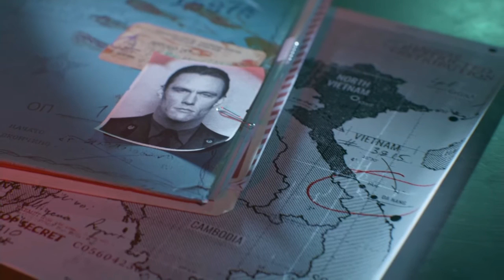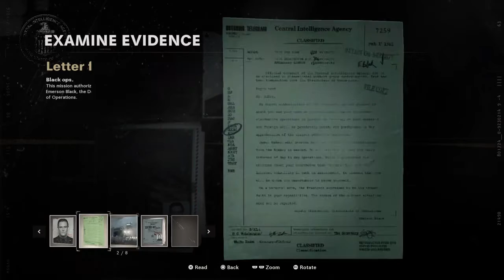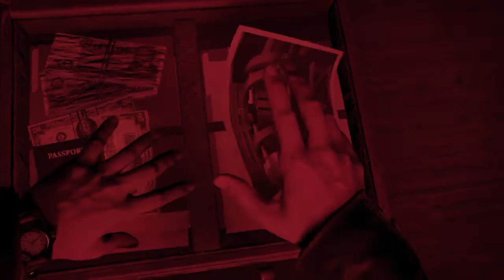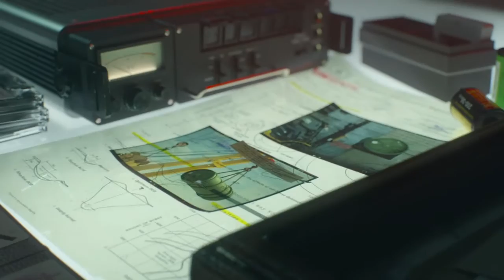Call Of Duty Black Ops: Cold War (Campaign Part 2)